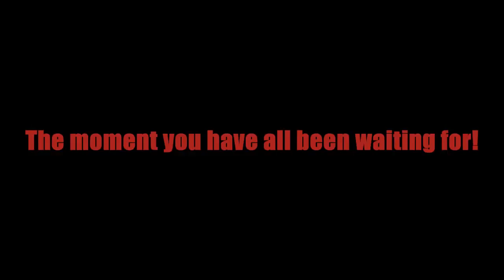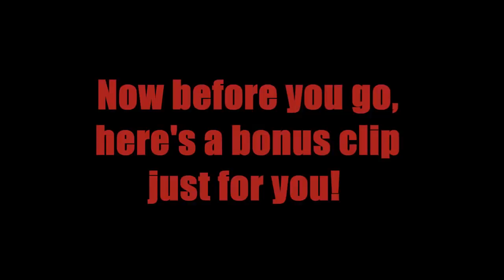Jurassic Park The Game Top 10 Death Scenes